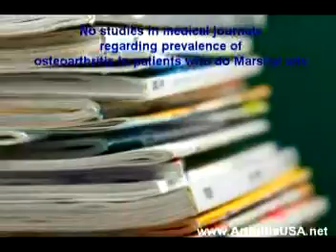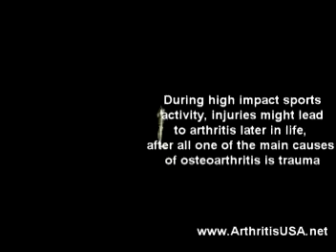7. Dr Alimorad farshchian author of Orthopedic regenerative